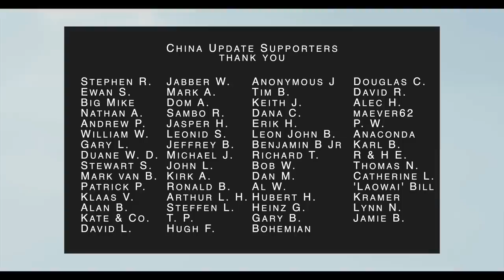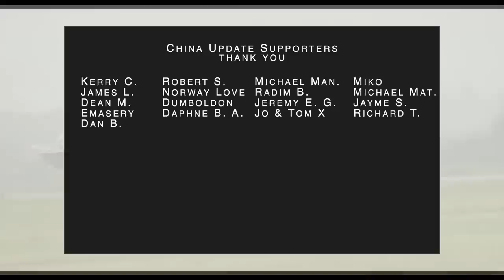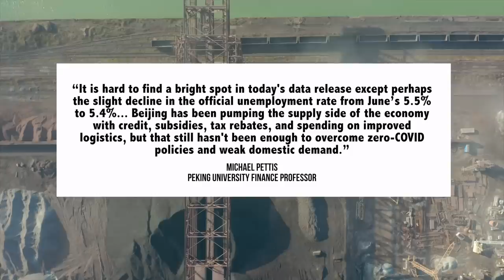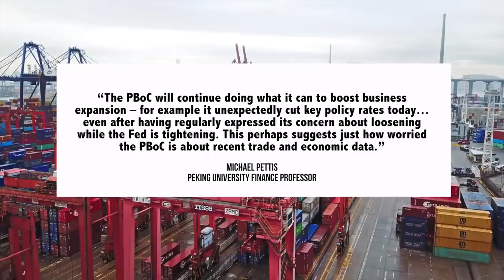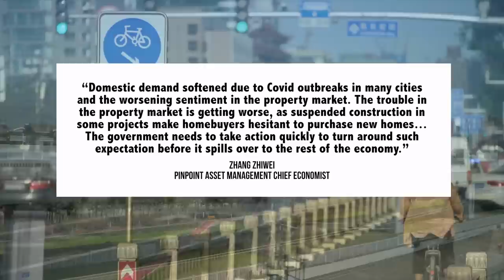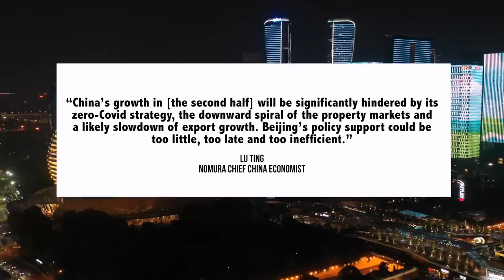Chinese Economy Much Worse Than Expected | US-China: Taiwan, South Korea & Indonesia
China Update is about China economic and political news and analysis, today we discuss the Chinese economy, China housing crisis, Taiwan, US-China and other China news

00:00 Introduction
00:11 US-China: South East Asia, South Korea & Taiwan
06:09 Chinese Economy | Housing Crisis | July Data

China Update provides you guys with the most up to date political, economic, and geostrategic analysis on China - so that you are on top of the world's number 2 economy. I was originally a lawyer who later moved to China to work in policy. My videos are based on hundreds of articles, think tank reports, government statements and other resources in English and Chinese. The views and analysis are all my own and I make the videos.